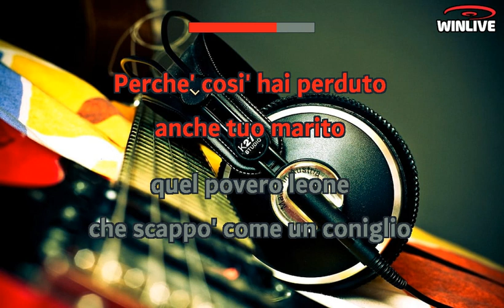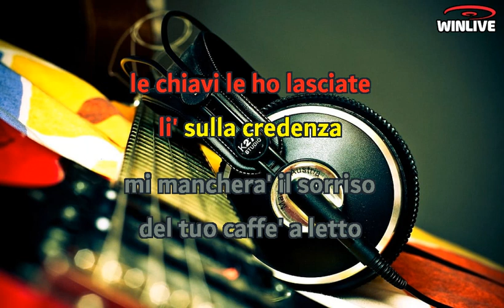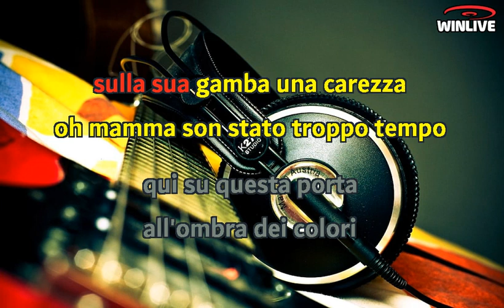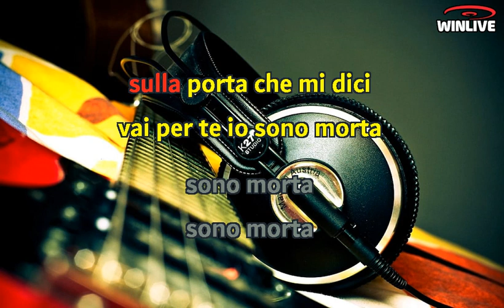Federico Salvatore - Sulla porta (Lyrics) Karaoke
Mamma' son qui
con le valigie sulla porta
e in macchina c'e' un uomo
che mi sta ad aspettare
la verita' lo so
ti lascera' sconvolta
quell'uomo e'
il mio primo vero amore
con lui mi sento
libero e felice
vivremo insieme
abbiamo gia' una casa
non sono piu' un bambino
mamma abbassa quella voce
smetti di fare
la vittima indifesa.
Perche' cosi' hai perduto
anche tuo marito
quel povero leone
che scappo' come un coniglio
davanti al mostro
del tuo amore arrugginito
e ti lascio'
in ostaggio questo figlio.
Mamma' son qui
con tutti i dubbi
e tutti i miei casini
pero' mi sento forte
e per la prima volta
io me ne frego
degli orecchi dei vicini.
Sulla porta sulla porta
quante volte mi hai
fermato sulla porta
con quei falsi crepacuore
che sparivano
all'arrivo del dottore.
Mamma' nella mia stanza
ho messo a posto tutto
le chiavi le ho lasciate
li' sulla credenza
mi manchera' il sorriso
del tuo caffe' a letto
quel nostro paradiso dell'infanzia
quando il mio desiderio
era di piacerti
e allora col rossetto
e con il tuo ventaglio
in bagno mi truccavo
per assomigliarti
ero orgoglioso
di essere tuo figlio.
Ma un maledetto pomeriggio
dell'adolescenza
studiavo insieme ad un ragazzo
e per la timidezza
sentivo dentro un misto
di piacere e sofferenza
e mi scappo'
sulla sua gamba una carezza
oh mamma son stato troppo tempo
qui su questa porta
all'ombra dei colori
della tua sottana
a letto con le donne
ci son stato ma ogni volta
tornavo al mio segreto
come un lupo nella tana.
tu sapevi
e mi fermavi sulla porta
e chiudevi le mie dita
e i miei sogni
sulla porta della vita.
Mamma' son qui
su questa porta dell'ipocrisia
con il mio posto fisso
e una carriera promettente
come un perfetto esempio
della media borghesia
che non puo' avere
scandalosi sentimenti
oh mamma non capisci
come e' falsa la morale
la maschera di fango
bagnata nell'argento
sono un diverso mamma
un omosessuale
e questo tu lo prendi
come un tradimemto.
Sulla porta
sulla porta
io vorrei
che tu sapessi perdonare
una volta
una volta
non buttare
sulle mie ferite il sale
come adesso
sulla porta che mi dici
vai per te io sono morta
sono morta
sono morta
e mi sbatti sulla faccia
questa porta.